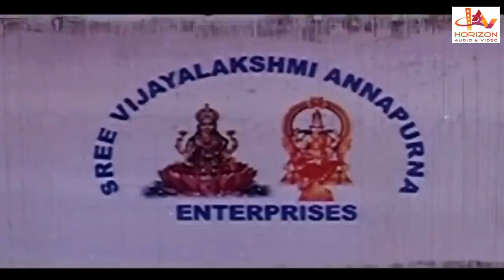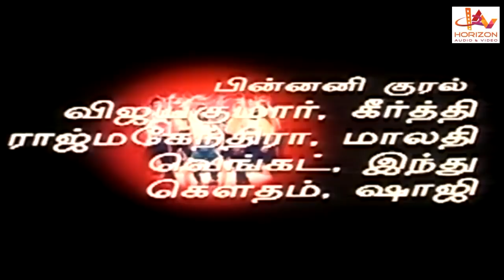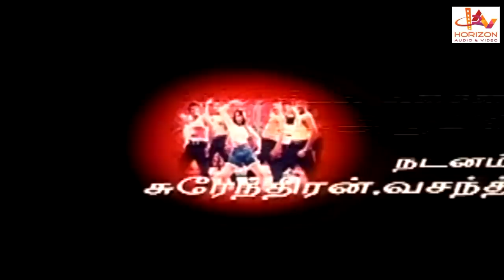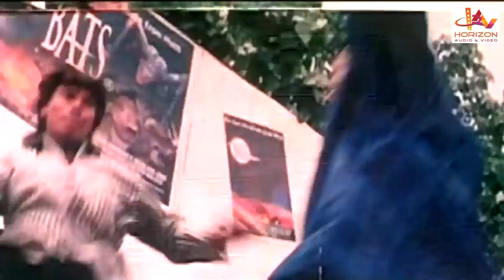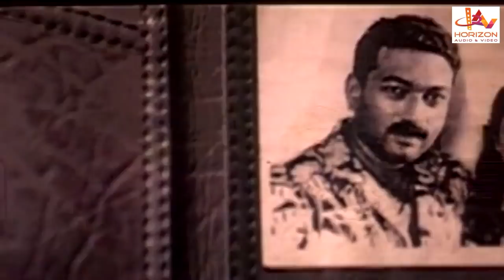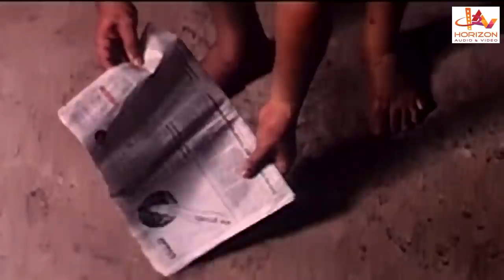Adithyan IPS | Tamil Super Hit Action Full Movie | Kalabhavan Mani | Vani Viswanath